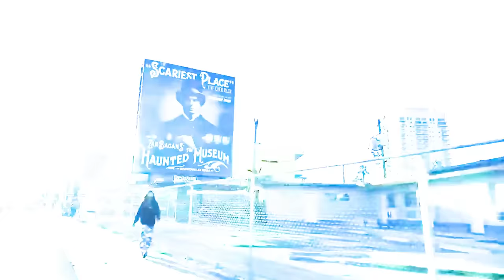Ghost Adventures at Demonic Goatman's Bridge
Sam and Colby react to the scariest moments from Zak Bagans' Ghost Adventures on the Travel Channel, AKA the original paranormal investigation TV show! Zak Bagans and his crew interact with haunted dolls, the past spirits of loved ones, and the horrifying demonic presence at Goatman's Bridge that may or may not be Steve.

Ghost Adventures' at Demonic Goatman's Bridge | Sam and Colby React